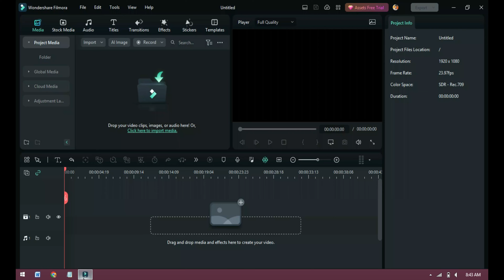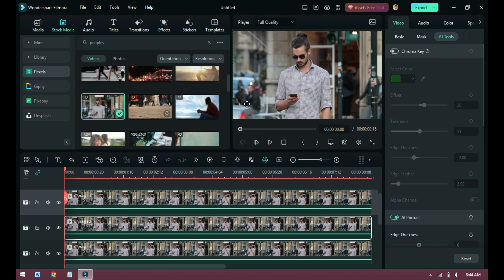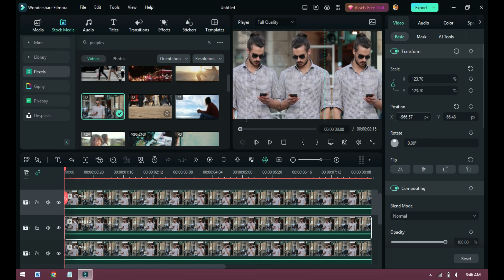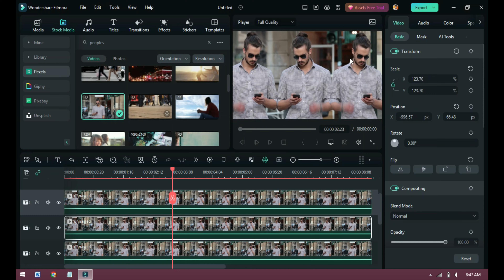How to make your videos stand out with AI portrait in Filmora 12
How to Use AI Portrait Videos to Enhance Your Storytelling in Filmora 12More than just enhancing your visuals, AI portrait videos can also help shape the narrative of your video project. In this tutorial, we'll explore how AI technology can help you tell your story in a more compelling way, and show you how to use these features in Filmora 12.

+Preset Templates
+Stock Media
+Speed Ramping
+Masking
+Auto Synchronization
+Audio Visualizer
+And more...

links of my more intersting videos;
your searches;
how to make ai porterate videos in filmora 12
Take your video from real to ✨ surreal ✨ with Filmora's AI Portrait feature
AI Portrait Filmora Tutorial
How to Use the AI Portrait Effects in Filmora 11